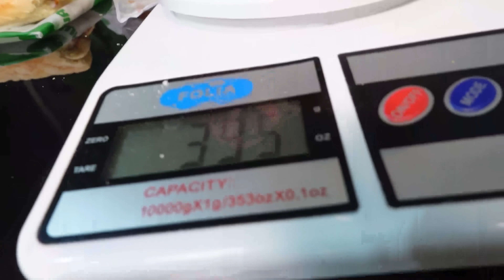COMPREI O HAMBURGUER MAIS CARO DE TODOS OS FAST FOODS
Bônus de Boas-vindas de até R$ 1.000 com o codigo: Gaba
Você deve ter mais de 18 anos para usar a Blaze. Se você tem menos, não jogue!

Você já provou os lanches mais caros dos fast-foods de hambúrgueres? Sabe por que eles são mais caros? Sabe se realmente eles têm diferença de qualidade? E qual deles é o melhor? Hoje vou provar os lanches das redes Burger King, Mcdonald’s, Bob’s e Subway! E tenho certeza que você amar conhecer essas deliciosidades sunshine, é um prazer ter você aqui!

00:00 Hoje é dia de comparar os Fast-Foods
00:56 Obrigado
02:20 Chegaram os Pedidos
02:38 As embalagens
04:27 Ranking Embalagens
04:35 Pesagem
05:56 Os Preços
06:45 Subway
07:08 Bob’s
07:30 Mc Donalds
08:15 Burger King
09:00 Provando as deliciosidades
13:39 Conclusões Finais
15:09 Deixe seu Like!